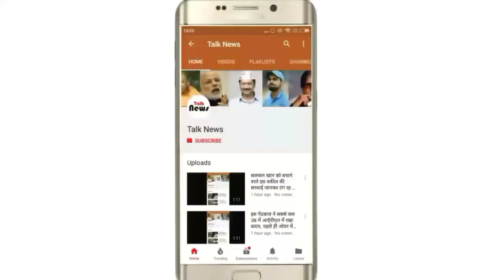राममंदिर नहीं देश में अब बनेगी नयी अयोध्या, लंदन की कंपनी को मिला ठेका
अयोध्या. देश में एक और अयोध्या बनने जा रही है। उप्र की रामनगरी अयोध्या से यह अलग होगी। इस नयी अयोध्या को लंदन की एक कंपनी बनाएगी। लंदन के शहर की तरह इसे साफ सुथरा और आधुनिक बनाया जाएगा। सब कुछ ठीक रहा तो आम चुनाव 2019 के पहले नई अयोध्या के बसाने का काम शुरू हो जाएगा। इस काम का ठेका भी योगी आदित्यनाथ की सरकार ने दे दिया है। लंदन की कंसल्टेंट एजेंसी प्राइस वाटर हाउस कूपर प्राइवेट लिमिटेड इस काम को अंजाम दे रही है। प्रोजेक्ट को नव्य अयोध्या नाम दिया गया है।
धार्मिक नगरी अयोध्या में भले ही भाजपा राममंदिर के निर्माण के संकल्प को पूरा न कर पा रही हो। लेकिन वह अयोध्या में एक नई अयोध्या के निर्माण की बुनियाद जल्द ही डालने जा रही है। इसके लिए योगी आदित्यनाथ की सरकार बड़ी शिद्दत के साथ काम कर रही है। नयी योजना के तहत पुराने शहर अयोध्या के बगल लन्दन के शहर के तर्ज पर मॉडल अयोध्या का विस्तार होगा। इसके लिए कार्य तेजी से शुरू हो चुका है। लंदन की एजेंसी ने अयोध्या को नया स्वरूप देने के लिए प्रोजेक्ट तैयार कऱ लिया है। इस प्रोजेक्ट को पर्यटन विभाग ने भी स्वीकार कर लिया है। अयोध्या के विस्तारीकरण को स्वरूप देने के लिए शासन को पत्र भी भेजा जा चुका है।
इसलिए जरूरी है नयी अयोध्या
रामनगरी अयोध्या के विस्तारीकरण व सौंदर्यीकरण को लेकर उत्तर प्रदेश की योगी सरकार द्वारा नई योजना बनाई गई है। पुरानी धार्मिक नगरी अयोध्या में सैकड़ों वर्षो पुरानी इमारतों और धार्मिक मंदिरों के होने और पतली सडक़ों के कारण कोई नया बदलाव नहीं हो सकता है। इसलिए पुरानी अयोध्या का विस्तार कर नई अयोध्या बनाने का काम किया जाना है। नई अयोध्या में देश विदेश से आने वाले पर्यटकों की आवश्यकता के अनुरूप होने वाले सभी कार्यो को किया जाएगा। उत्तर प्रदेश शासन के पर्यटन विभाग ने नई अयोध्या बनाने का ठेका लन्दन के कंसल्टेंट एजेंसी प्राइस वाटर हाउस कूपर प्राइवेट लिमिटेड को दिया है। उसकी प्रगति रिपोर्ट भी शासन को भेज दी गयी है।
शासन भेजा गया रिपोर्ट जल्द शुरू होगा कार्य
फैज़ाबाद के जिला अधिकारी अनिल कुमार के अनुसार कंसल्टेंट एजेंसी प्राइस वाटर हाउस कूपर प्राइवेट लिमिटेड द्वारा बनाई गई रिपोर्ट मिल गयी है। इसे शासन के सामने प्रस्तुत करने के लिए समय मांगा गया है। इस कार्य योजना के लिए कंसल्टेंट एजेंसी पीडब्ल्यूसी एजेंसी के साथ पर्यटन विभाग और अयोध्या-फैजाबाद विकास प्राधिकरण अभी मंथन कर रहे हैं।
कहां बनेगी नव्य अयोध्या
लखनऊ-गोरखपुर हाइवे पर सरयू नदी के तट पर करीब 4 किमी के इलाके में मांझा बरहटा क्षेत्र है। यहा नव्य अयोध्या के लिए भूमि को चिन्हित करने कार्य अयोध्या-फैजाबाद विकास प्राधिकरण को सौंपा गया है। फैजाबाद विकास प्राधिकरण के अभियंता मनोज मिश्र के अनुसार, यह इलाका डूब क्षेत्र से मुक्त है। बारिश का पानी रोकने के लिए कुछ बांध बनाए जाने की जरूरत होगी। इस इलाके में नव्य अयोध्या के रूप में नए शहर को बसाया जाएगा। यहां आधुनिक शहर की सभी सुविधाएं होगीं। प्राधिकरण यहां भूमि को अधिग्रहित करने का कार्य में जुटा है।